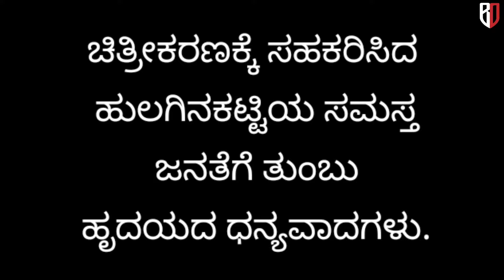Putta hejjaya ditta sadhane part 3